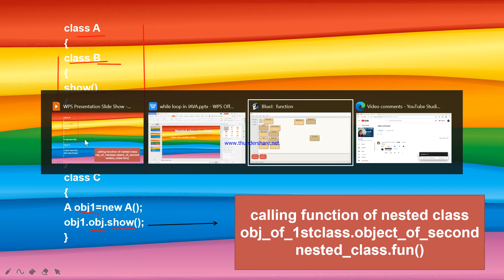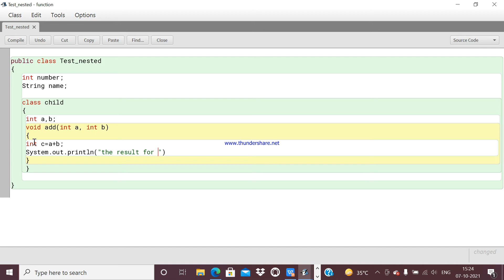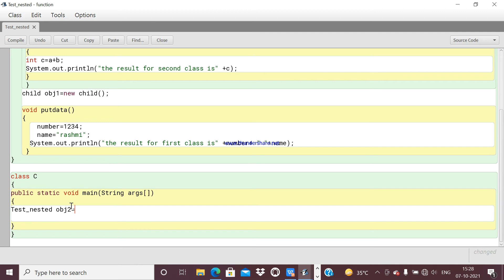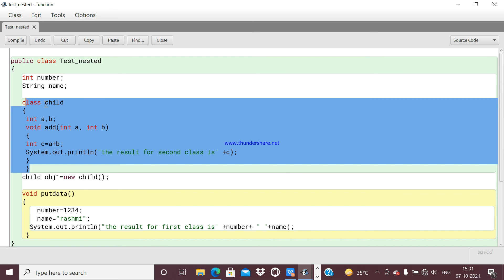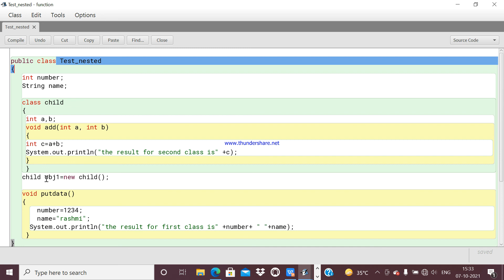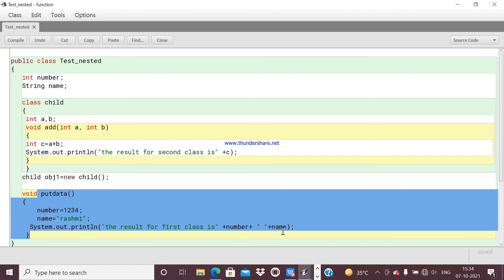NESTED CLASS IN JAVA| CHAPTER 6 CLASS 10TH| ICSE| BE | WITH PRACTICAL IMPLEMENTATION